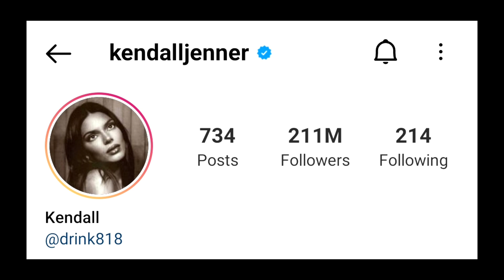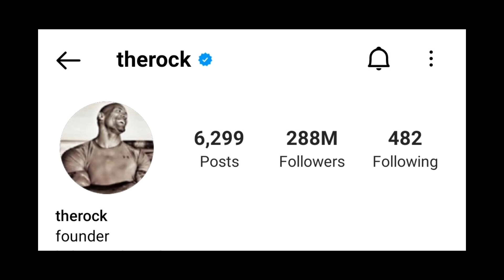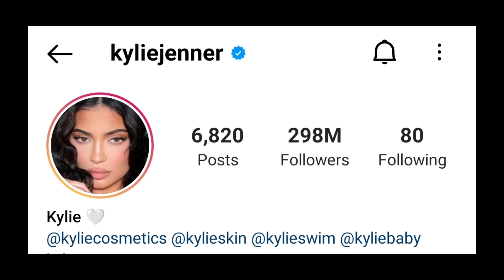Top 10 Most Followed on Instagram || 2022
Video Highlights -

1. top 10 most followed on instagram
2. top 10 most followed person on instagram
3. most followed person on instagram
4. instagram top 10 most followed people
5. instagram followers top 10
6. highest followers on instagram in world
7. highest followers on instagram
8. messi
9. rolando
10. top 10 instagram followers

1.

2.

Mr. Bhai
Mr Bhai
mr. bhai
mr bhai